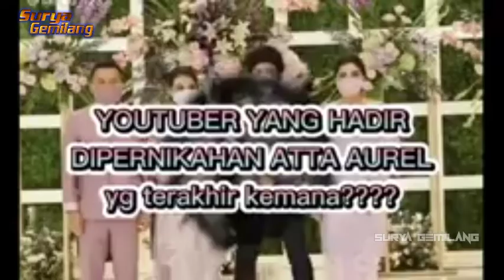SINDIRAN RIA RICIS VIRAL#GAK DATANG PERNIKAHAN ATTA DAN AUREL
Selesai melaksanakan akad nikah, malam harinya Atta dan Aurel diketahui menggelar acara syukuran dengan mengusung adat Sumatera Barat.

Acara tersebut bahkan dihadiri oleh para rekan dan sahabat dari keduanya.

Banyak public figure yang turut hadir dan memeriahkan acara tersebut.

Namun dari sekian tamu undangan yang hadir, rupanya netizen mempertanyakan kehadiran Ria Ricis.